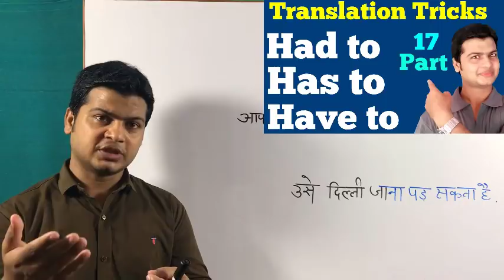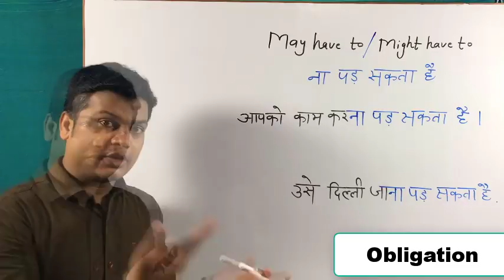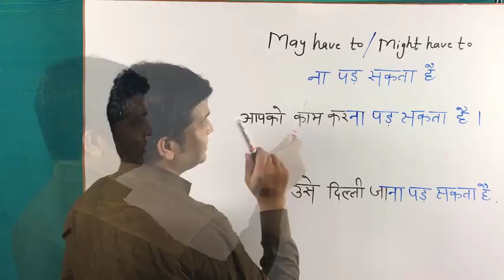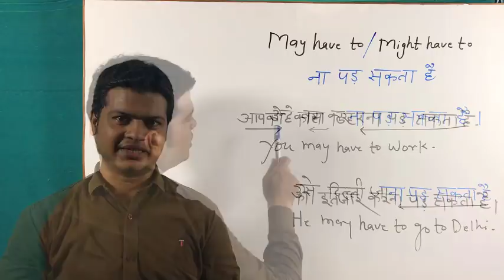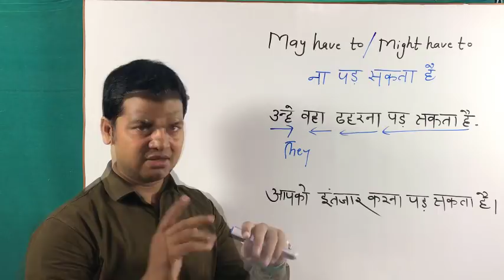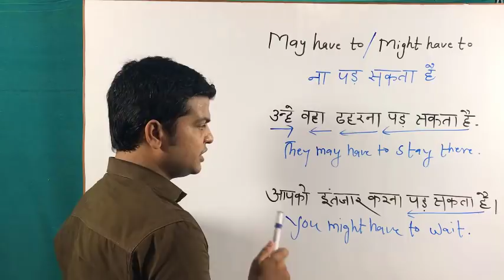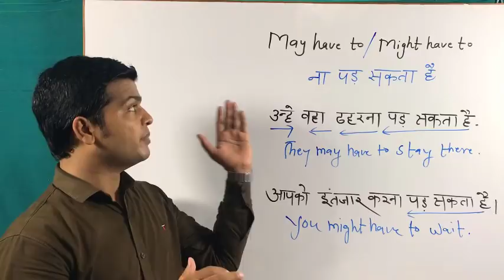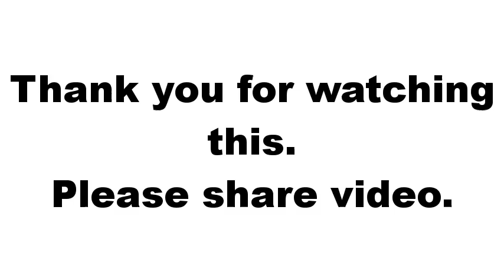Correct Use of May have to & Might have to | Spoken English Learning Video | Learn English Part 163